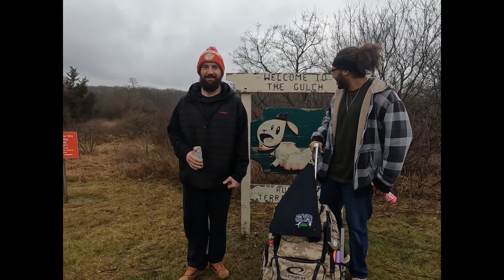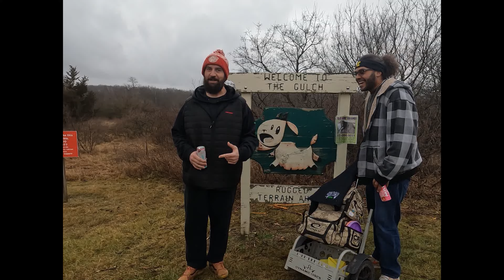Doubles Course Domination F9: The Gulch DGC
The front 9 of a Best Shot Doubles round of the dudes trying to beat The Gulch! Will they succeed?